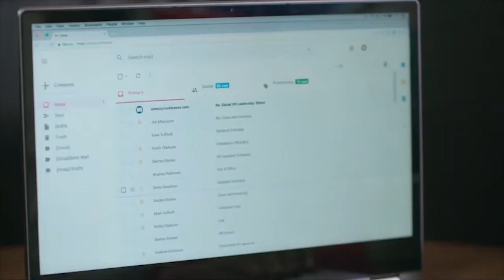Business Partner A2+ Unit 6.3.1